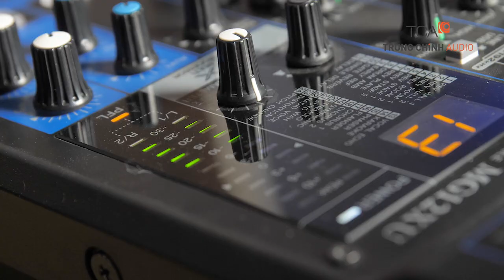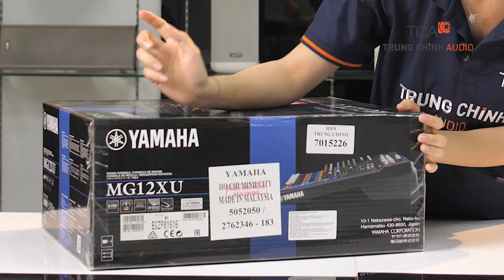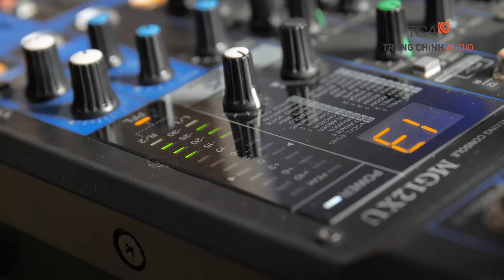Review Yamaha MG12XU phân biệt hàng chính hãng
Giới thiệu: Mixer Yamaha MG-12XU. Trung Chính Audio - TCA Review Yamaha MG12XU  phân biệt hàng chính hãng, hàng giả.
Mixer Yamaha MG-12XU là một mixer 12 kênh nhỏ gọn phù hợp cho các buổi biểu diễn, bài giảng, ghi âm và các ứng dụng tương tự. Các máy trộn có bốn đầu vào mic / line kết hợp với tiền khuyếch đại mic.
🌏 *𝐘𝐚𝐦𝐚𝐡𝐚 𝐌𝐆 𝐬𝐞𝐫𝐢𝐞𝐬*: Mixer sân khấu hội trường, karaoke:
📌📌📌 Thông số kỹ thuật: Mixer Yamaha MG-12XU

12-kênh Mixer
Đầu vào 6 Mic / 12 Line (4 mono + 4 stereo)
2 nhóm bus + 1 Stereo Bus
2 AUX (bao gồm FX.)
"D-PRE" tiền khuyếch đại mic với một mạch Darlington ngược
PAD chuyển đổi vào đầu vào mono
Nguồn Phantom: +48V
Ngõ ra:  Cannon cân bằng
Độ méo tiếng: 0.03%
Đáp tuyến tần số: 20Hz~48KHz
Tỉ lệ S/N: -128dB
Độ nhiễu xuyên âm: -78dB
Nguồn điện: AC 100V~240V, 50/60Hz\
Công suất tiêu thụ: 22W
Kích thước: 308 x 118 x 422 mm
Trọng lượng: 4.2 kg
𝐓𝐂𝐀 - 𝐓𝐫𝐮𝐧𝐠 𝐂𝐡𝐢́𝐧𝐡 𝐀𝐮𝐝𝐢𝐨
*Hồ Chí Minh:
 365 Điện Biên Phủ, Phường 4, Quận 3, Hồ Chí Minh